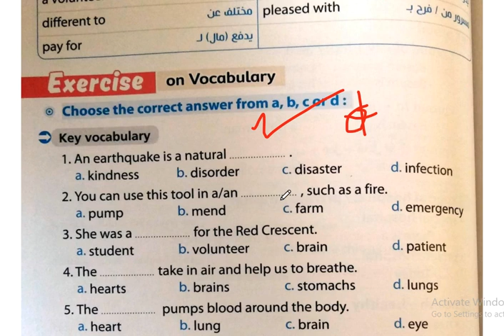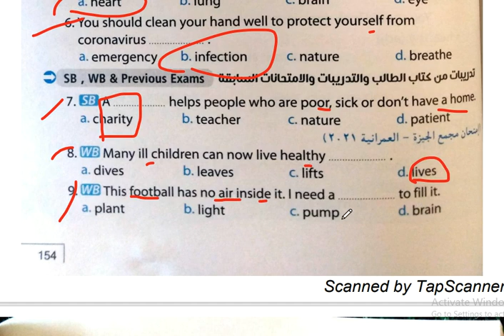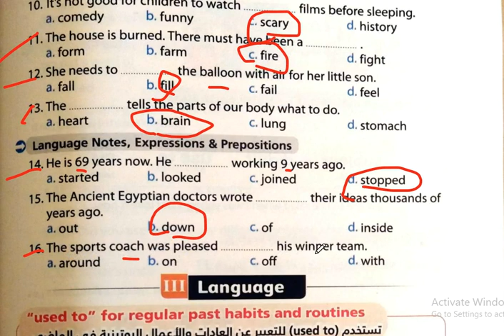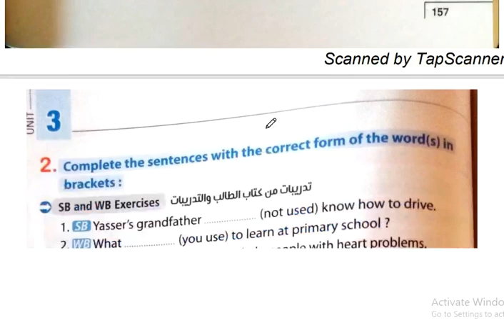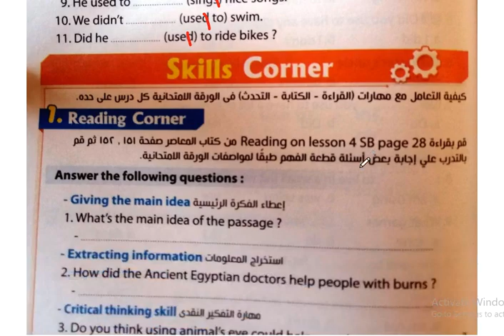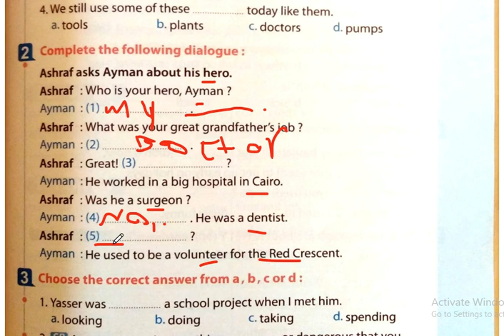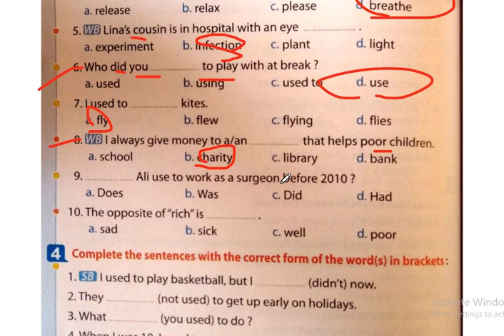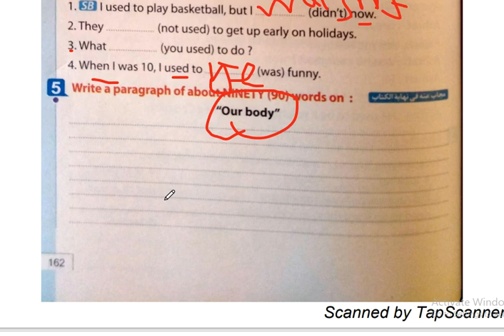تانية اعدادى | الترم الاول 2022 | الوحدة التالتة Great Jobs# | حل Lessons 3&4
تانية اعدادى
الترم الاول 2022
الوحدة التالتة Great Jobs#
حل Lessons 3&4
متنساش الاشتراك+ زر الجرس + شير للقناة
استفيد و فيد غيرك
قناة شويه انجليزى